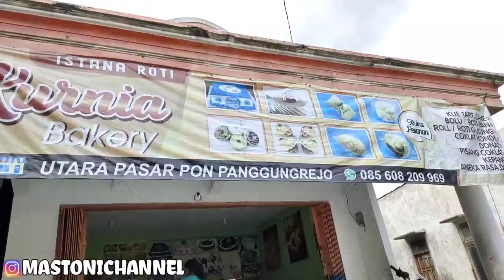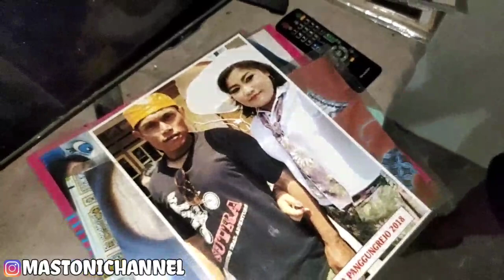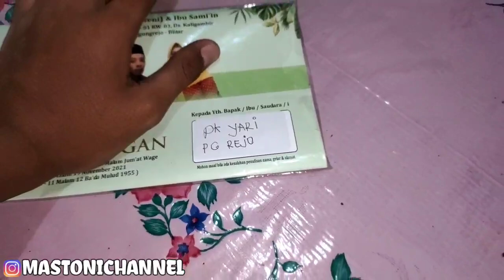NGANTERIN BUK WITRI BELI KUE UNTUK BAWAAN MENGANTAR PENGANTIN